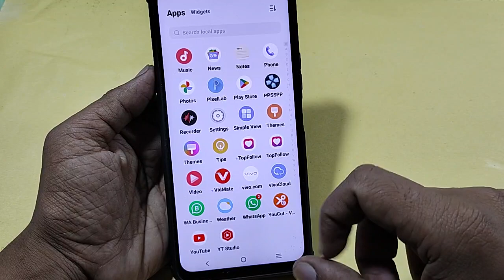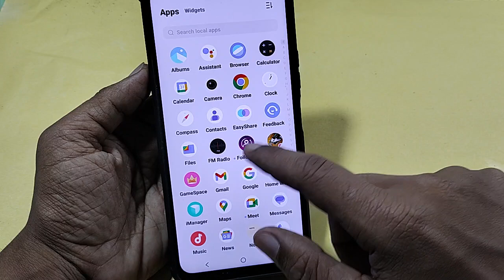how to hide app, Vivo V29 me App hide kaise kare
Best powerful CPU under 10k

60-Inch Tripod with Bag

7 Socket 6A Extension Board